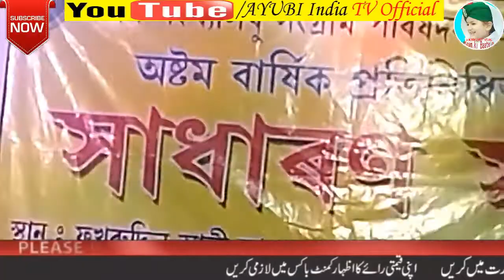অসম সংখ্যালঘু সংগ্রাম পরিষদ,Assam Shonkha Logu Songram Parishod in Assamese,in Barpeta Letest news